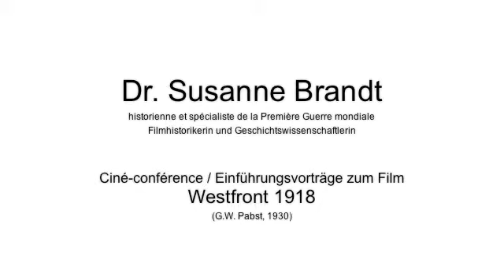Institut Pierre Werner - Susanne Brandt - 24.04.2014